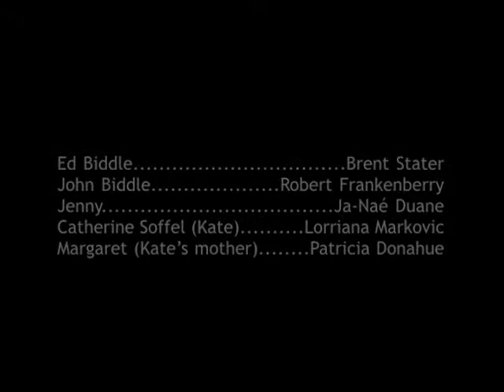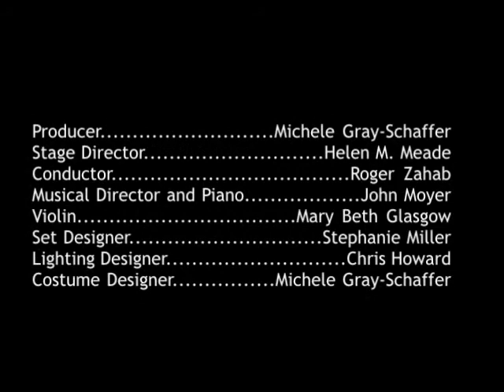Jeremy Beck - The Biddle Boys and Mrs. Soffel - Act I, Sc. 2 (excerpt) - Quintet ("Yearning")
"The Biddle Boys and Mrs. Soffel," a lyric opera in three acts, is a tragic love story set in Pittsburgh at the turn of the last century. In this scene, we meet petty thieves Ed and John Biddle and their accomplice, Jenny, on the back streets of Pittsburgh. Ed dreams of a better life; later, we see that Catherine (Kate) Soffel, the wife of a prison warden, also shares such dreams. See the four other scenes from this opera on my channel.